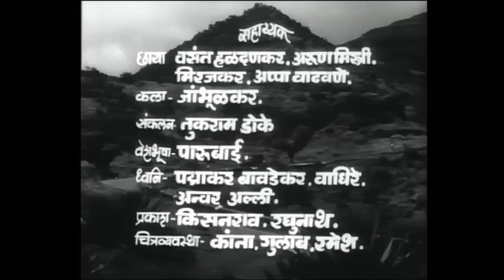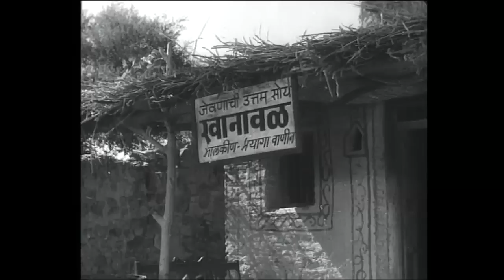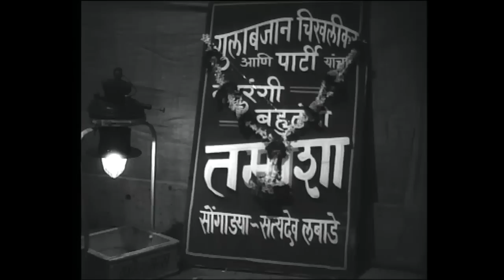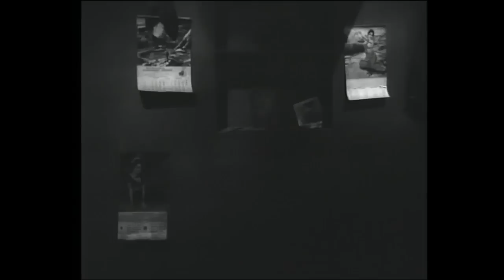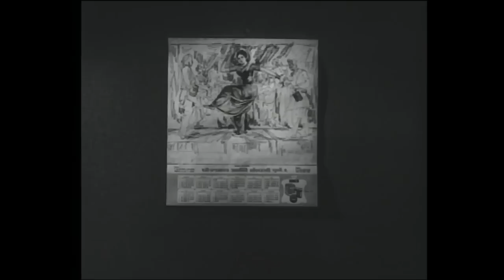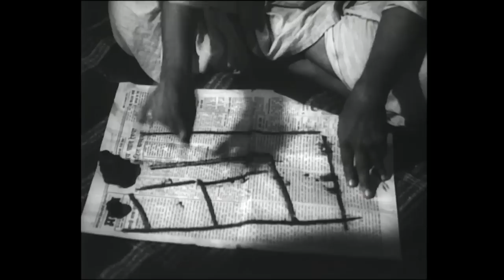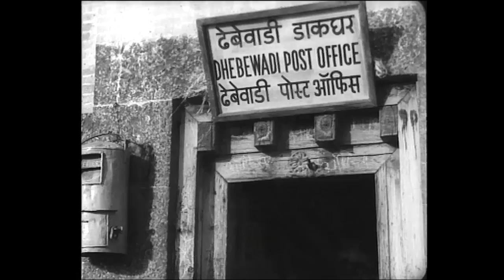Mukkam Post Dhebewadi - Cult Classic Marathi Movie - Chandrakant, Nilu Phule, Usha Chavan.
Watch the full length old classic Marathi movie Mukkam Post Dhebewadi (1969) starring Chandrakant, Nilu Phule,Usha Chavan, Jaymala Kale. Music By Ram Kadam. Directed by Madhukar Pathak.